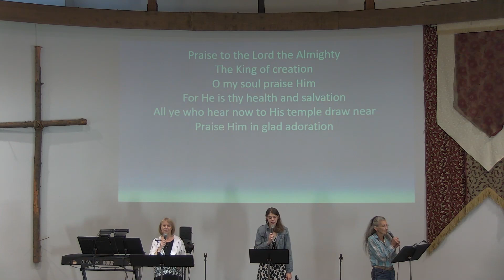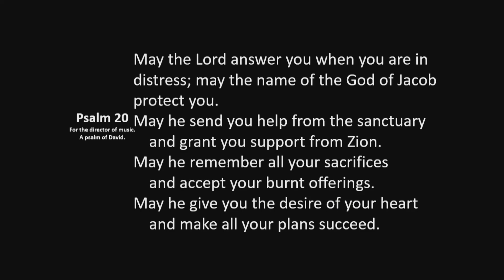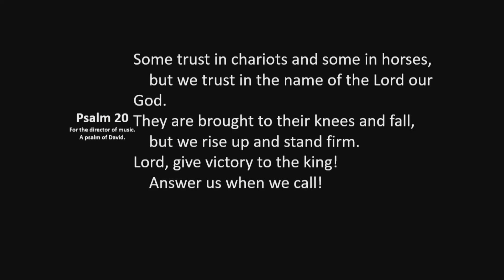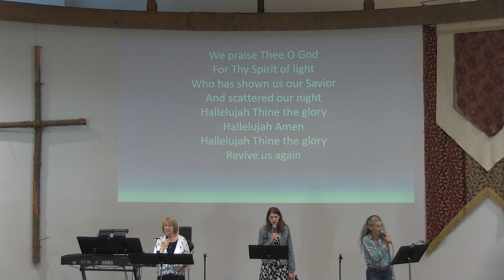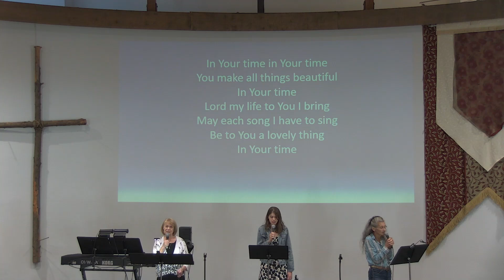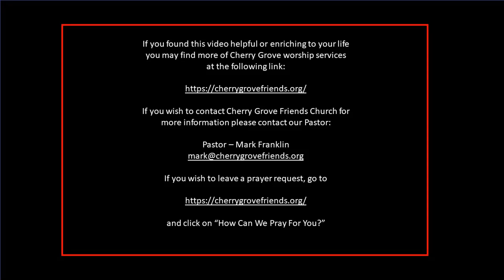2024 9 22 MF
"The Curse Of Sin"
Genesis 5: 1-32
Pastor Mark Franklin